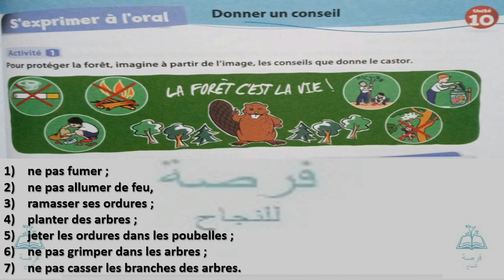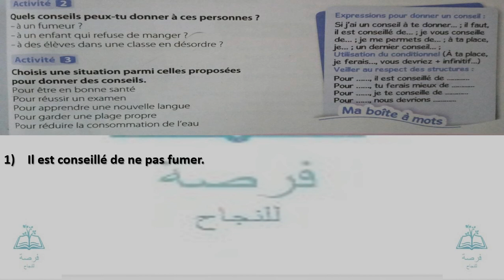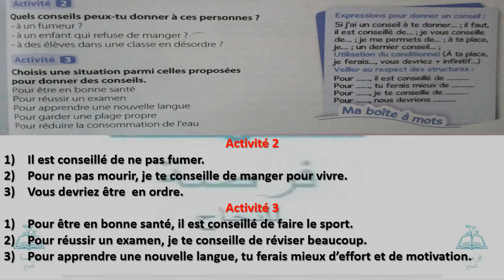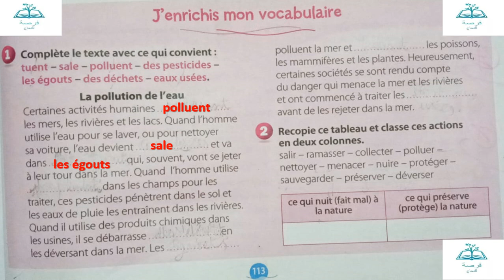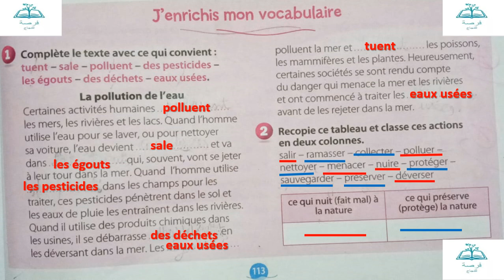donner un conseil (coquelicot niveau CE2)